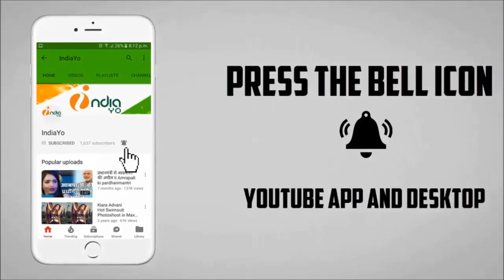Ram Rahim को सजा मिलते ही कोर्ट के फर्श पर ही बैठ गया रोते हुए बोला- नहीं जाऊंगा जेल